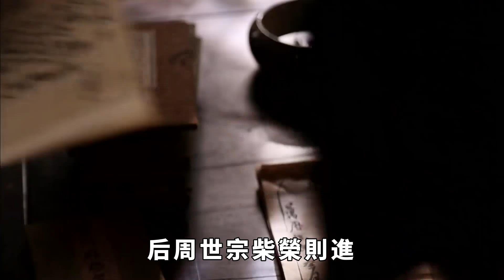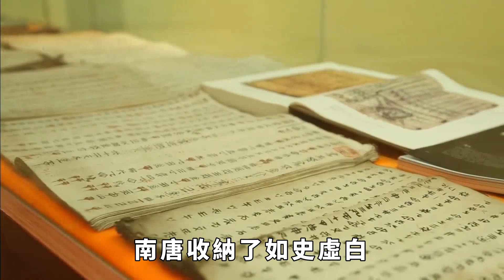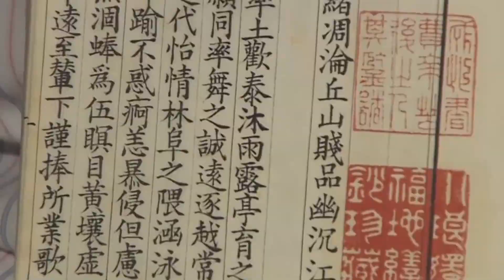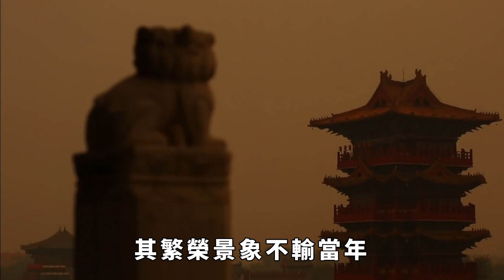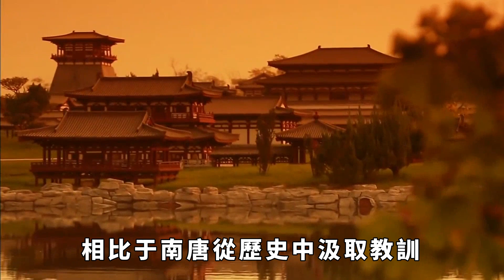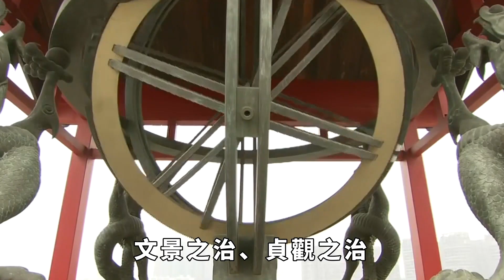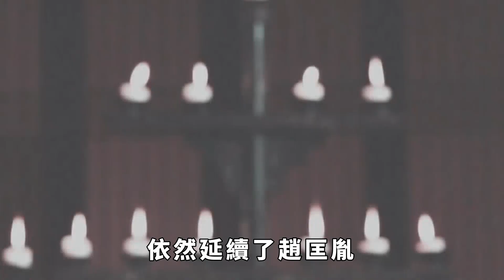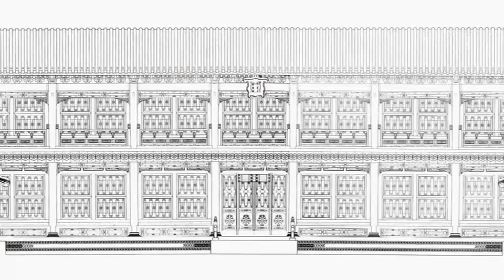南唐、後周地域差距那麼大，為何政策有很多相同之處？【盛歷史】歷史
唐朝末年天下大亂，此時藩鎮割據諸侯爭霸政權快速更疊，天下的百姓生活在水深火熱之中。然而，川蜀之地的南唐卻是一片祥和，甚至於國內的詩詞歌賦文藝事業發展繁榮。